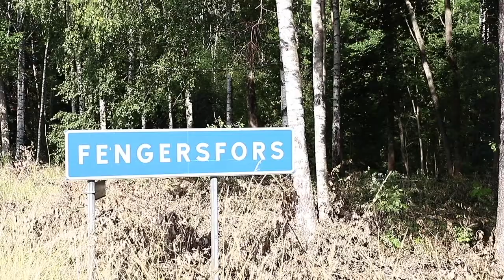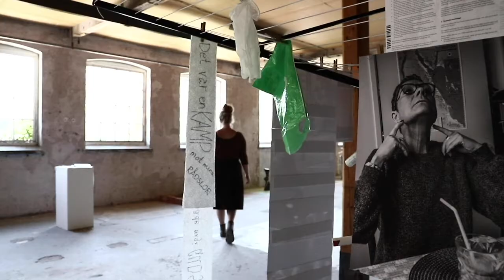Detta är Not Quite!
Låt oss på Mötesplats Steneby presentera Not Quite, berättarröst är Mie Felth som är konstnär och en av verksamhetsledarna för Not Quite.
Denna video spelades in sommaren 2020.

Eller kampanjen där du kan stötta Not Quite genom att köpa en pusselbit:

Ljud: Daniel Westman

En Mötesplats Steneby produktion